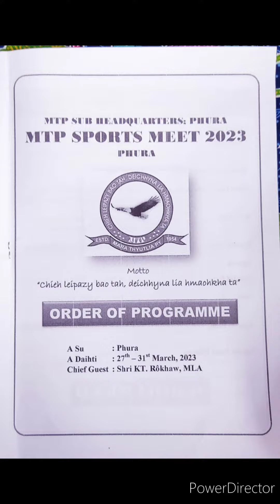Vahia & Pala MTP zy Lâ na, at Phura MTP Sub-Hqrs. Sports' Meet 2023